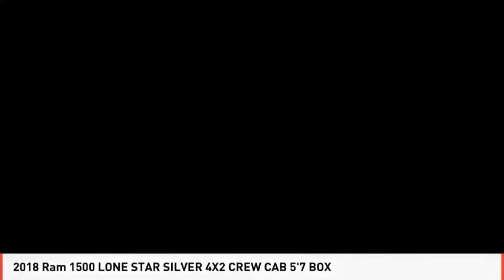2018 Ram 1500 Odessa TX JS149451L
2018 Ram 1500 LONE STAR SILVER 4X2 CREW CAB 5'7 BOX

EPA 22 MPG Hwy/15 MPG City! CARFAX 1-Owner, LOW MILES - 16,997! Back-Up Camera, Aluminum Wheels, WiFi Hotspot, Running Boards, TRANSMISSION: 8-SPEED AUTOMATIC (8HP7... QUICK ORDER PKG 26N LONE STAR SILVER.. Hitch. CLICK NOW! KEY FEATURES INCLUDE Back-Up Camera, Running Boards, Aluminum Wheels, WiFi Hotspot Privacy Glass, Keyless Entry, Child Safety Locks, Electronic Stability Control, Brake Assist. OPTION PACKAGES QUICK ORDER PKG 26N LONE STAR SILVER (RGN) Engine: 5.7L V8 HEMI MDS VVT, Transmission: 8-Speed Automatic (8HP70), Rear View Auto Dim Mirror, Google Android Auto, SiriusXM Satellite Radio No satellite coverage in Hawaii or Alaska, USB Host Flip, HD Radio, Media Hub (2 USB, AUX), 8.4 Touchscreen Display, 1-YR SiriusXM Guardian Trial, Apple CarPlay, Lone Star Silver Edition Front Badge, Leather Wrapped Steering Wheel, Power Multi-Function F/Away Mirrors, Rear Dome w/On/Off Switch Lamp, LED Bed Lighting, Glove Box Lamp, Power 10-Way Driver Seat, Power Lumbar Adjust, Auto Dim Exterior Mirrors, Humidity Sensor, Lone Star Badge, Class IV Receiver Hitch, Security Alarm, Electroluminescent Instrument Cluster, Overhead Console w/Garage Door Opener, Universal Garage Door Opener, Full Length Upgraded, ENGINE: 5.7L V8 HEMI MDS VVT Electronically Controlled Throttle, Heavy Duty Engine Cooling, 17 Steel Spare Wheel, GVWR: 6,900 lbs, Next Generation Engine Controller, Engine Oil Heat Exchanger, Hemi Badge, Heavy Duty Transmission Oil Cooler, TRANSMISSION: 8-SPEED AUTOMATIC (8HP70). WHO WE ARE Call us up or stop on by! Let's face it: the car buying experience is a big decision. That is why the sales family at All American Chrysler Jeep Dodge of Odessa strives to a hassle free customer experience. Feel free to browse our new and pre-owned inventories of Chrysler Plus TT&L and fees. Price contains all applicable dealer incentives and non-limited factory rebates. You may qualify for additional rebates; see dealer